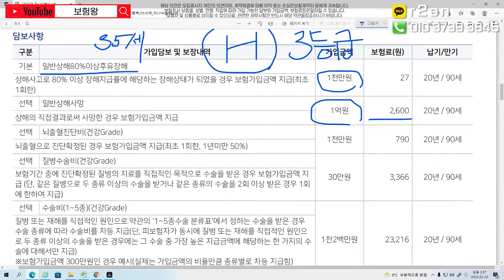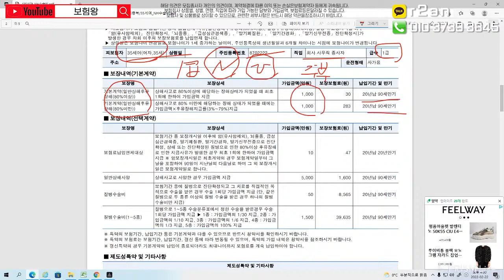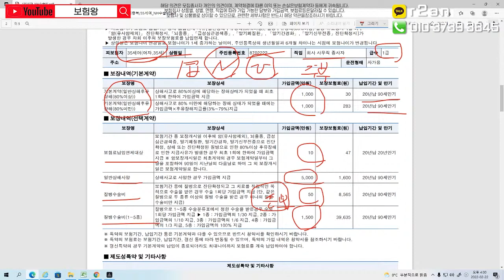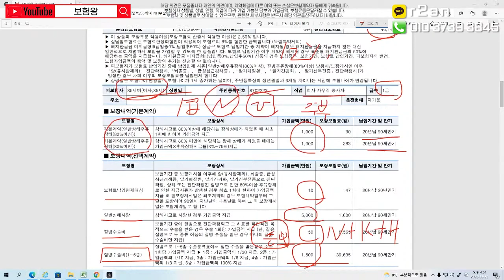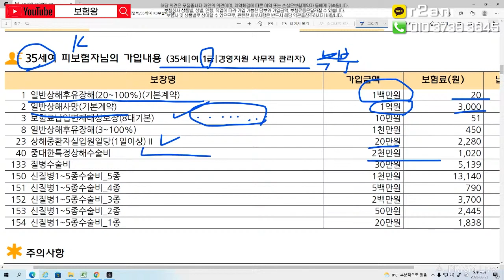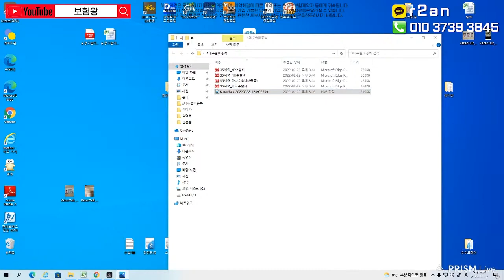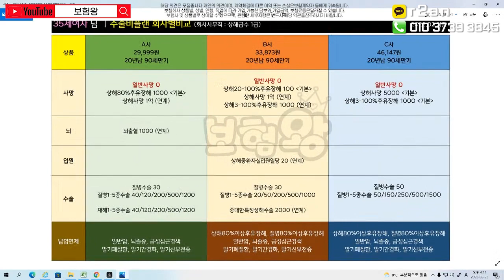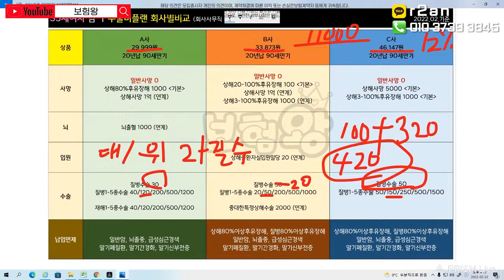★수술비보험 드디어 해냈다★ NHK 수술비 완벽설계~ (f.수술비보험도 혼합설계가 정답입니다)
수술비보험도 혼합설계가 정답입니다.
농협 하나 kb로 구성하는 완벽설계... 한번 들어가 보시죠?

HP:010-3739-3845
카톡친구추가:r2an
카톡플러스친구:보험왕